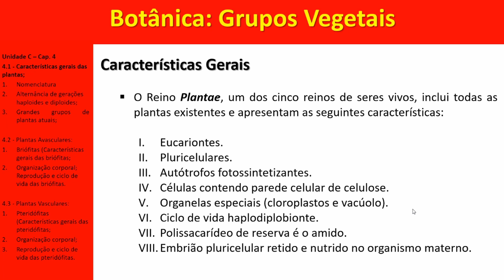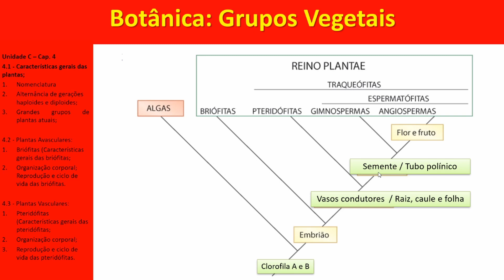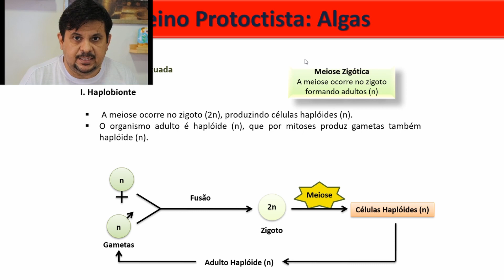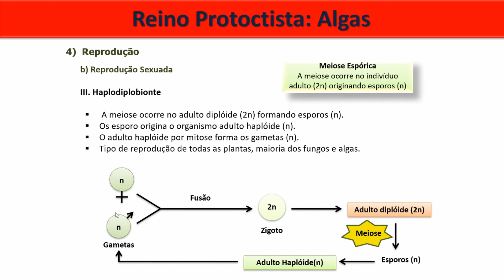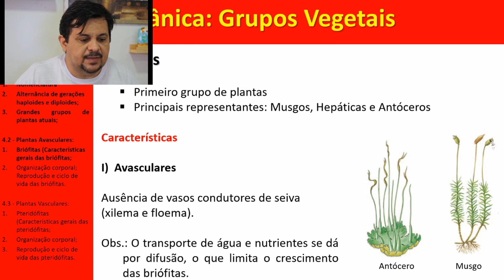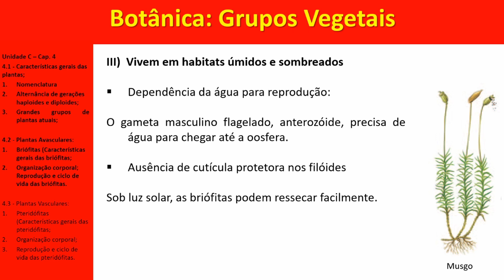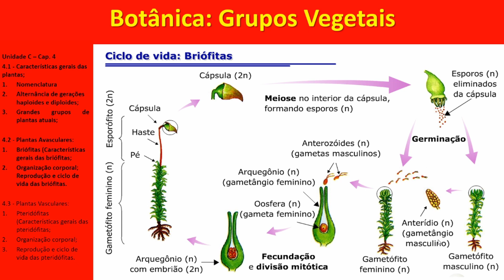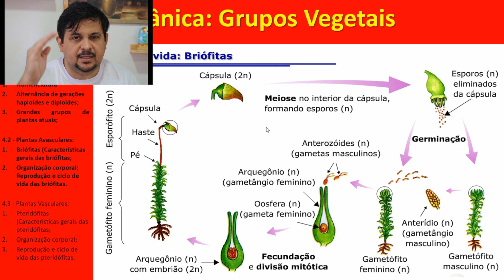Plantae vídeo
Aula para os alunos do segundo ano.
Reino Plantae.
Aula 1 - parte 1
Capítulo 4